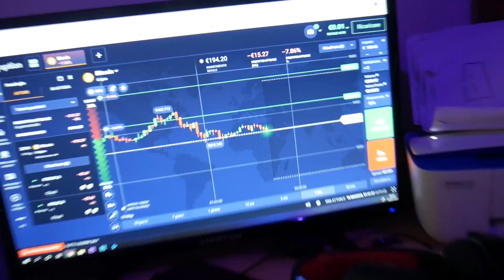Cambia il tuo modo di vedere le cose (Indipendenza Emotiva)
Le informazioni contenute in questo video sono a scopo puramente informativo e non costituiscono consigli finanziari o di investimento. Non garantisco l'accuratezza, la completezza o l'adeguatezza delle informazioni fornite e declino qualsiasi responsabilità per eventuali perdite o danni derivanti dall'utilizzo di tali informazioni. Prima di effettuare qualsiasi investimento, si consiglia di consultare un professionista qualificato per valutare la propria situazione finanziaria e le proprie esigenze di investimento. Inoltre, si precisa che i risultati passati non garantiscono risultati futuri e che non prometto alcun guadagno o profitto da qualsiasi tipo di investimento. Consiglio di effettuare una propria ricerca indipendente prima di prendere qualsiasi decisione di investimento. Le opinioni e le informazioni presentate in questo video sono basate sulla mia esperienza personale e non costituiscono una garanzia di risultati simili. Si prega di non fare affidamento esclusivo sulle informazioni fornite in questo video e di consultare un professionista qualificato per le proprie esigenze di investimento. Community Privata IL MIO VIDEOCORSO Per una Call privata e per tutti i miei videocorsi  investisulweb.com
(Se la pagina non va prova a ricaricare)

📕LIBRO SCRITTI DA ME:
🔸Il Coraggio di Credere Nei Propri Sogni
🔸Distratti dal mondo dimentichiamo noi stessi

📕LIBRI SULLA CRESCITA PERSONALE
🔸PADRE RICCO PADRE POVERO
🔹PENSA E ARRICCHISCI TE STESSO
🔹L’UOMO PIU’ RICCO DI BABILONIA
🔸UN NUOVO MONDO - Riconosci il vero senso della tua vita
🔹LE ARMI DELLA PERSUASIONE
 Non mi assumo nessuna responsabilità dell'uso che farete di queste informazioni e dell’uso che farete dei vostri soldi, ne tantomeno sono responsabile delle vostre scelte, ogni cosa che mostro nei miei video è a scopo informativo e per documentare il mio percorso nel mondo degli investimenti.  Il Titolare di questo canale Youtube non si assume alcuna responsabilità in merito ad eventuali problemi che possano insorgere per effetto dell’utilizzazione dei Siti esterni ai quali è possibile accedere tramite eventuali collegamenti presenti nella descrizione del video.

I collegamenti a siti esterni presenti nella descrizione sono forniti come semplice servizio agli utenti, con esclusione di ogni responsabilità sulla correttezza e sulla completezza dell’insieme dei collegamenti (o “link”) indicati.

L’indicazione dei collegamenti non implica da parte del Titolare del canale Youtube alcuna approvazione e/o condivisione di responsabilità in relazione alla legittimità, alla completezza ed alla correttezza delle informazioni contenute nei siti indicati.

Il Titolare del canale Youtube, salvo diverse indicazioni di legge, non potrà essere ritenuto in alcun modo responsabile dei danni di qualsiasi natura causati direttamente o indirettamente dall’accesso ai Siti, dall’ impossibilità di accedervi, dall’affidamento alle notizie in esso contenute e/o dal loro utilizzo.